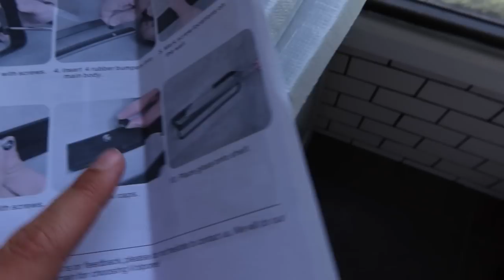NYC Apt Moving Vlog | packing, organizing, cleaning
Xo ruby ♡